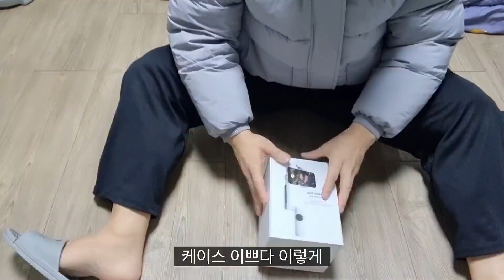내가 가장 필요했던 아이템를 그냥 주셨다..아멘 할렐루야~~!!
정말 감사 합니다 진짜로 잘쓸게요 ㅜㅜ